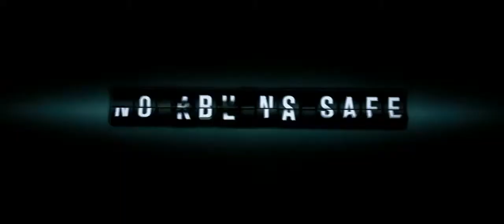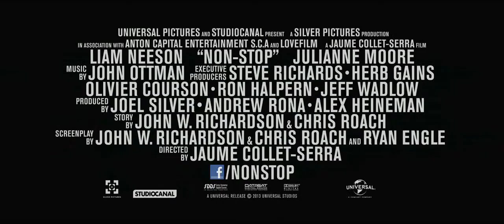Non Stop Movie Trailer